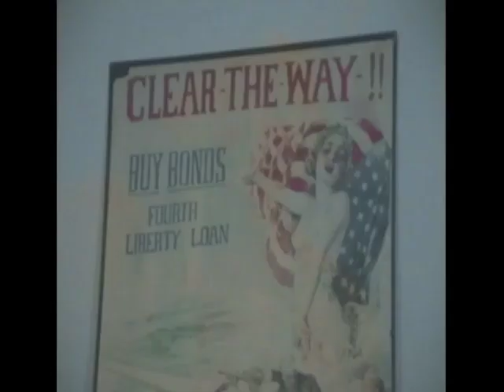Telford Taylor (1976) "The Memory of Justice"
Excerpts from Marcel Ophuls' "The Memory of Justice" featuring Telford Taylor, Deputy Chief American Prosecutor at the Nuremberg Trial (IMT) and subsequently Chief American Prosecutor at the subsequent Nuremberg Trials.